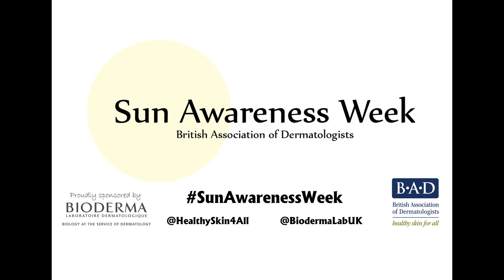Sun Awareness Week 2014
This year the BAD's Sun Awareness Week, sponsored by Laboratoires Bioderma, the French dermocosmetic brand, saw Olympic heroes Louis Smith and Greg Rutherford swap their Team GB kits for the famous red shorts as they become our Sun Awareness Week Lifeguards.

Thousands of people showed up at the Bluewater shopping centre for their chance to have their photo snapped with Louis and Greg against the white sand and blue sky background of a pop-up beach. The images were then turned will into a postcard complete with all the necessary advice for sun safety, in addition to some free sunscreen samples.

Sun Awareness Week took place from 5th-11th May 2014, with the Bluewater event happening on the 10th May.